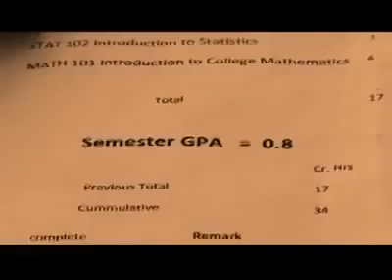Best New Eritean Orthodox Mezmur 2014 Abraham Mahari